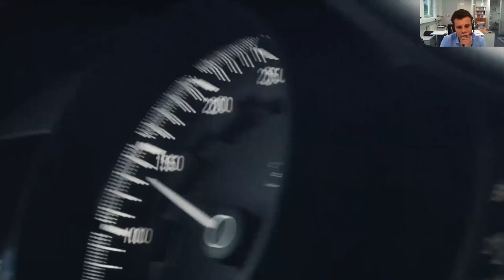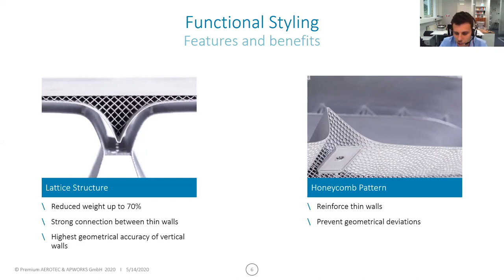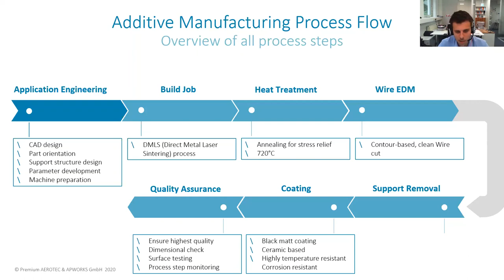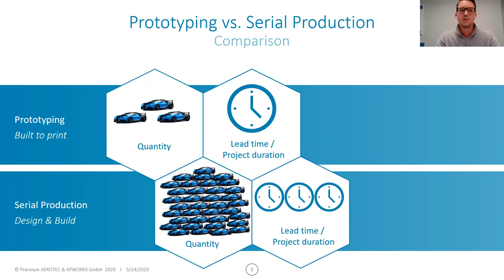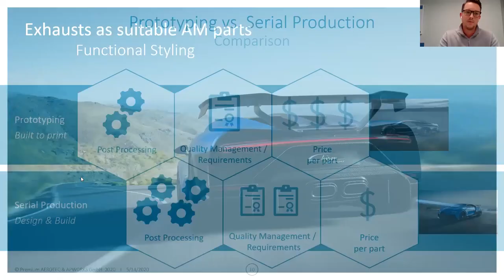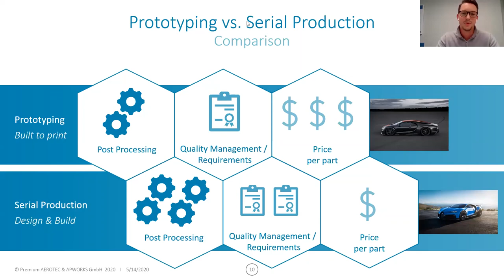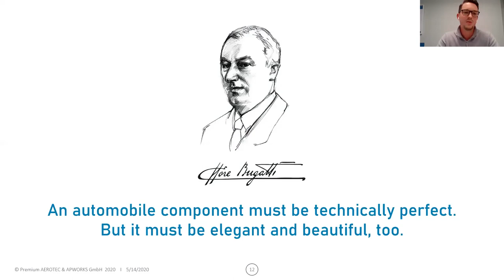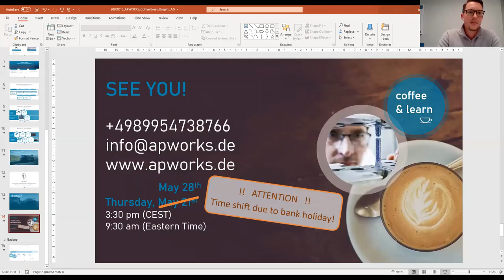The 3D printed exhaust tailpipe for the Bugatti Chiron Pur Sport.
Sophisticated design, aerodynamic configuration, exceptional driving performance, and a 3D printed part. The Bugatti Chiron Pur Sport Exhaust produced by APWORKS. A deep dive in the details of an amazing project.